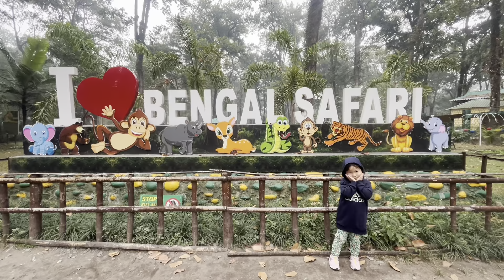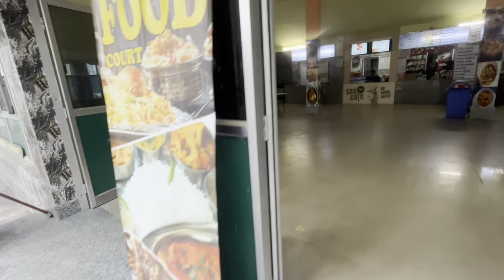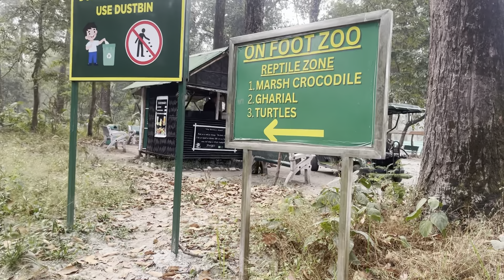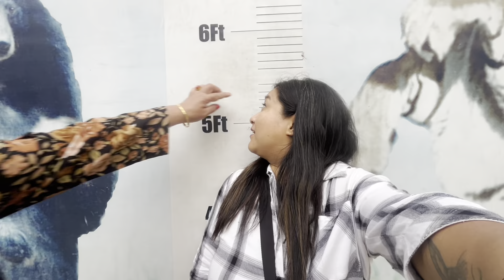Vlog 134|| Nyidron visit to Bengal Safari Park to 👀 Alligator 🐊 and turtle 🐢||Tibetan Vlogger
Thank you Pala and Amala for everything….
Thank you for giving so much love to Nyidron..
I will always remain grateful…🙏🙏🙏❤️❤️❤️